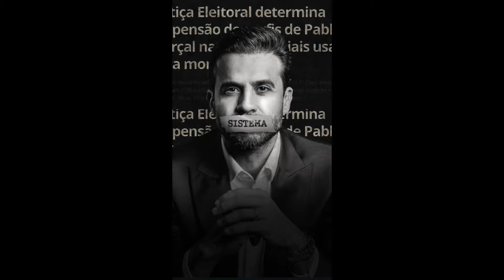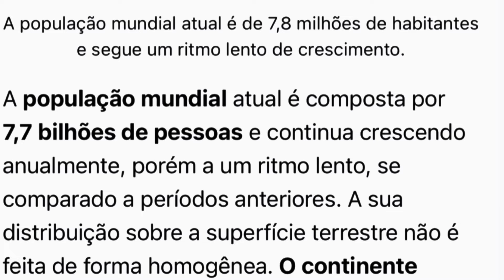Pr. Roberto Ruiz - O mundo está sendo preparado para o ANTICRISTO.